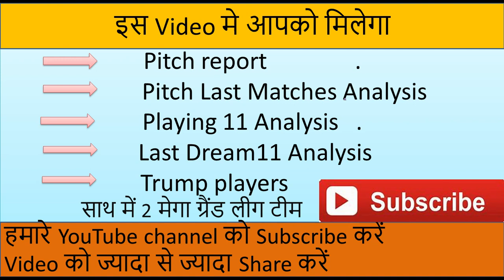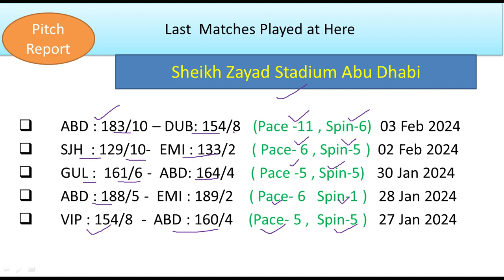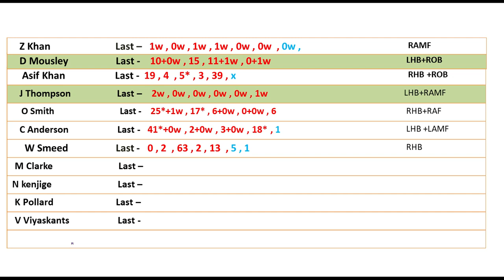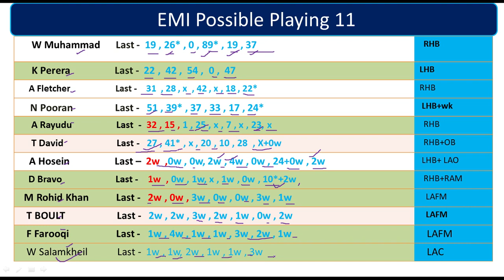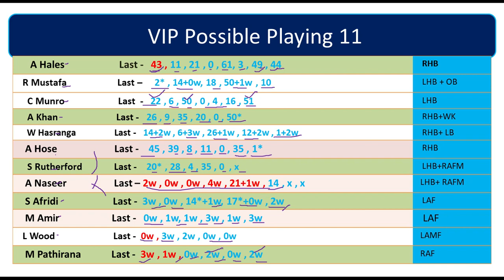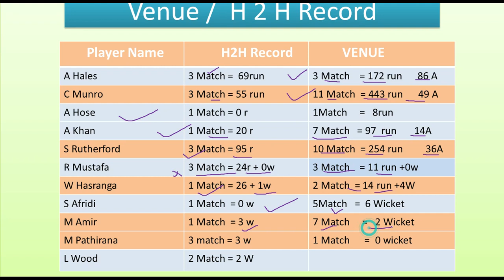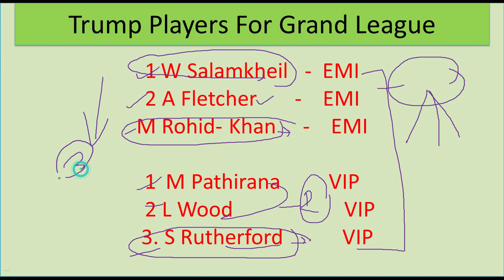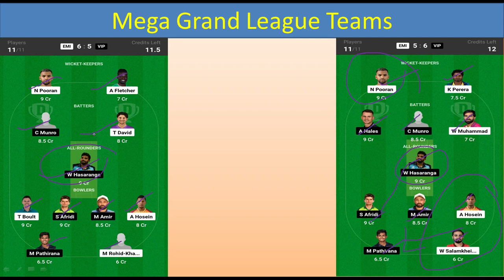vip vs emi dream 11 prediction | vip vs emi uae t20 league today match prediction and team dream 11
uae t20 league vip vs emi dream 11 prediction
vip vs emi dream 11 prediction
emi vs vip dream 11 prediction
emi vs vip dream 11 predictionemi vs vip dream 11 prediction

Dream11 Team
Dream11.com
Dream11 Teams,
Fantasy News,
Fantasy Experts,
Fantasy Videos,
 DREAM11 IPL Fantasy Expert,
IPL2024 Dream11IPL2024

IPL Dream11
big bas